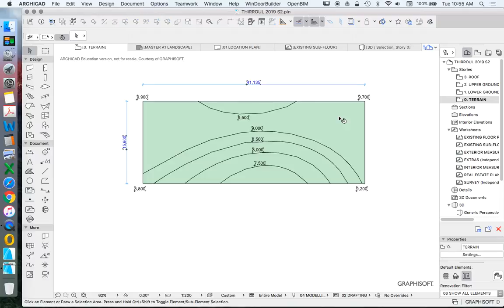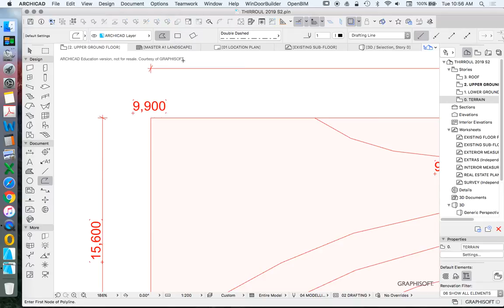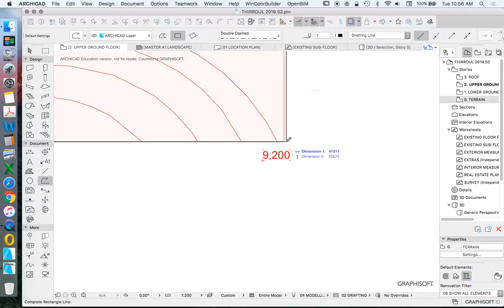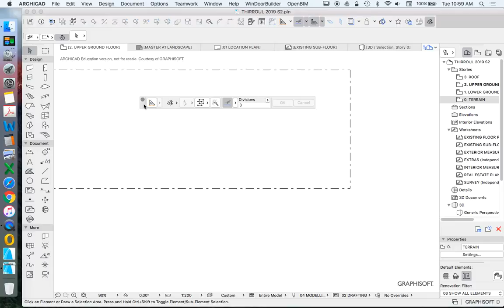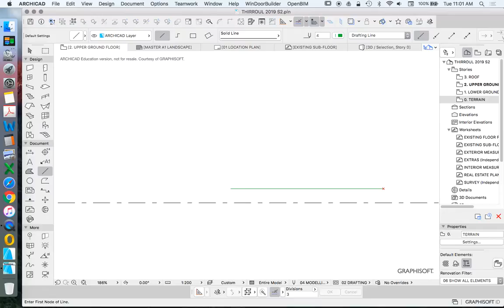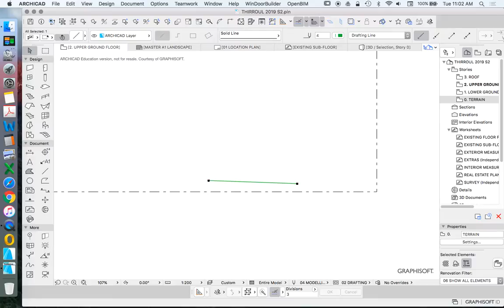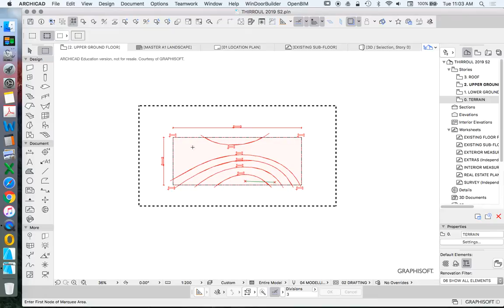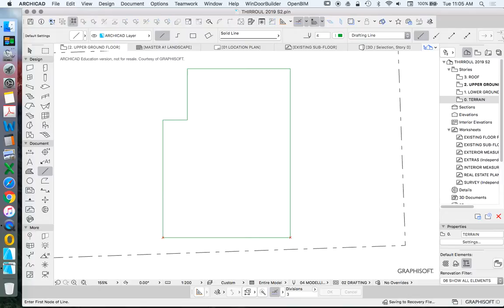ArchiCAD Site set-up 04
Set-up of ArchiCAD file for an alterations additions / interior design project.